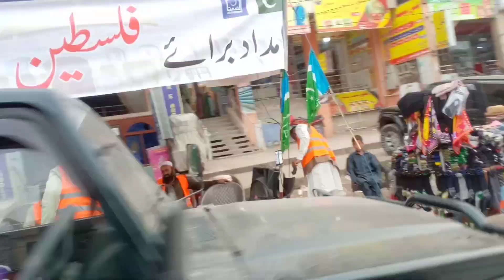Meeting with Mosin